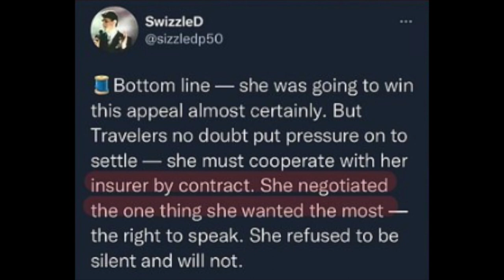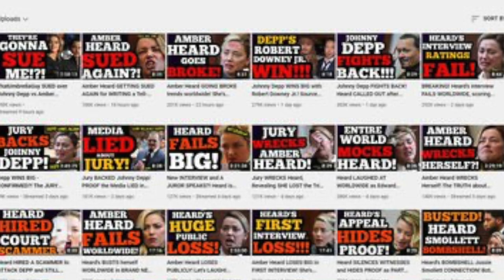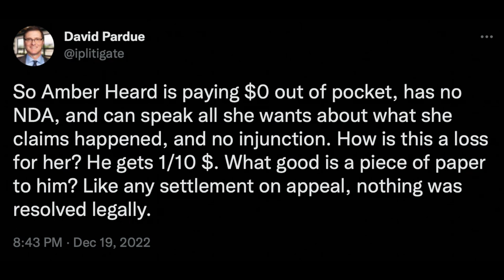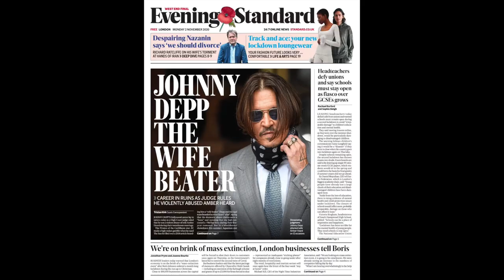Never Forget That Amber Heard WON 4 out of 5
1. Los Angeles Superior Court Judge Carl H. Moor found there was enough evidence to grant Amber Heard a restraining order for herself but not her dog. (Amber’s 1st win)
2. Judge Andrew Nicol said he accepted claims from the actor’s ex-wife, actress Amber Heard, that he had violently assaulted her during their tempestuous five-year relationship. (Amber’s 2nd win)
3. Two Court of Appeal judges said the Hollywood star cannot challenge the High Court’s rejection of his libel lawsuit against publisher of The Sun newspaper for labelling him a “wife beater” in an article.
4. The justices, James Dingemans and Nicholas Underhill, said the earlier court hearing was “full and fair” and the trial judge’s conclusions “have not been shown even arguably to be vitiated by any error of approach or mistake of law.” (Amber’s 3rd and 4th win)
5. “Both sides will dismiss their respective appeals in the Virginia Court of Appeals on Dec. 22. Under the terms of the settlement, Heard’s insurer will pay Depp $1 million, which he has pledged, and will donate to charities. The agreement also precludes both sides from filing another lawsuit in this case.
“We are pleased to formally close the door on this painful chapter for Mr. Depp, who made clear throughout this process his intent to bring the truth to light,” partners Benjamin Chew and Camille Vasquez said in a statement. “This was never about the money. The jury's unanimous decision in favor of Mr. Depp and against Ms. Heard remain fully in place, and the payment of $1 million reinforces her acknowledgement of the legal system's rigorous pursuit for justice.” -Brown Rudnick press release about settlement (Amber’s 1st loss*)
*So Amber Heard is paying $0 out of pocket, has no NDA, and can speak all she wants about what she claims happened, and no injunction. How is this a loss for her? He gets 1/10 $. What good is a piece of paper to him? Like any settlement on appeal, nothing was resolved legally. - David Pardue